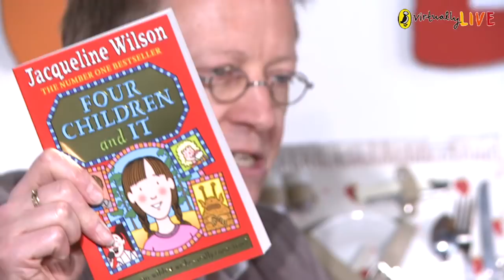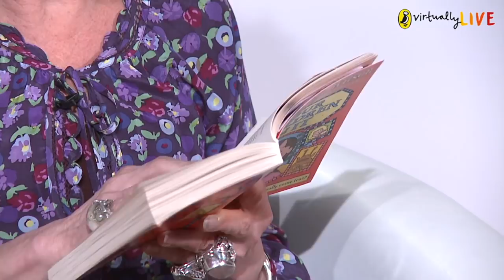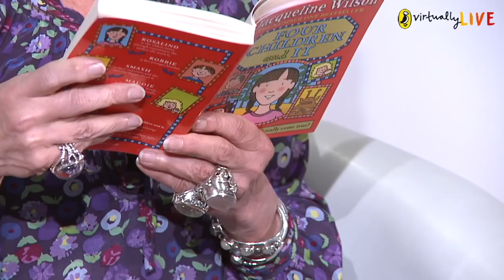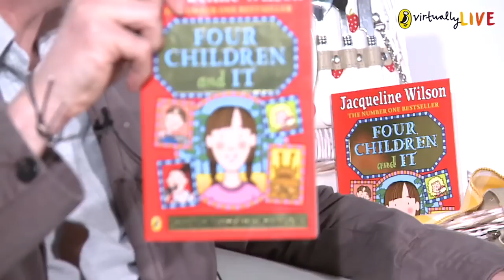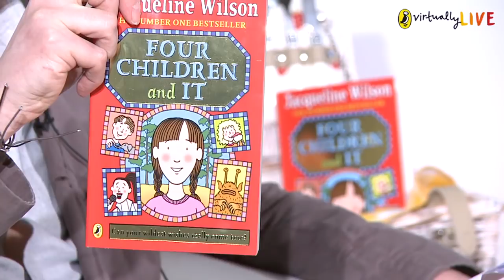The Second World War | Jacqueline Wilson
Hosted by CBBC’s Katie Thistleton, this very special Puffin Virtually Live show will teach your class all about what life was like for child evacuees like Shirley during the Second World War.

Join the award-winning Jacqueline Wilson as she celebrates her beautiful and moving new book Wave Me Goodbye. Wave Me Goodbye tells the story of a ten-year-old girl called Shirley who is sent away to live in the country with nothing but a tiny suitcase, just as the Second World War begins.